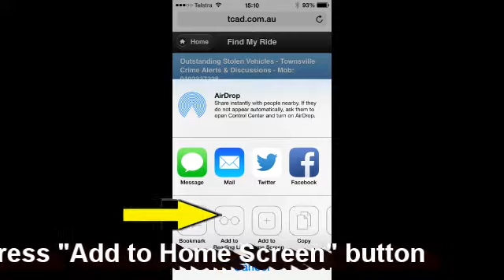Add "Find My Ride" icon to iPhone screen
A quick 1 minute video on how to add the "find my ride" icon directly to your iPhone screen, This will give you instant access to the web page stolen vehicle list which is updated 24/7. (Android video availble too)